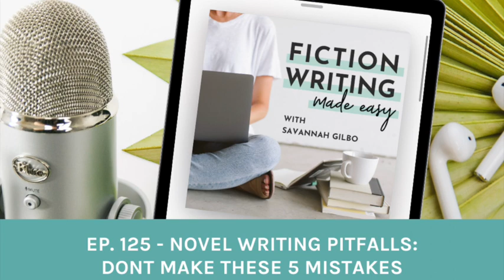Episode 125: Novel Writing Pitfalls: Don't Make These 5 Mistakes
“ The purpose of a first draft is not to come up with something that's perfect. Instead, the purpose is to explore your story and get it out of your head.” - Savannah Gilbo

Transform your writing as I reveal 5 all-too-common mistakes that plague writers. Learn the savvy strategies to sidestep these blunders and discover my top-notch tips for rectifying them if you've already fallen prey. Here’s a preview of what’s included:

[01:20] Having gratitude for every mistake encountered and acknowledging that they served as valuable lessons. The repetition of these errors helped Savannah develop numerous solutions, contributing to her growth as a writer, editor, and book coach

[05:38] The essence of a story lies in how external events impact someone striving for a challenging goal and the subsequent transformation they undergo. The narrative's power lies in the underlying story, not just the eloquence of words. Without a compelling story, the manuscript lacks substance.

[11:07] Common worries and self-doubt faced by writers often revolve around questioning one's capability and self-worth. Shift to tackling these concerns by identifying the content genre of the story, offering a pathway to navigate and overcome these common anxieties in writing.

[17:53] Advice to choose one or two writing methods that resonate with writers and focus on them. Whether it's scene structure or character development, selecting a preferred approach like scene and sequel or goal-motivation-conflict is encouraged.

My Notes to Novel course is officially OPEN for enrollment until January 24th at midnight PT! Click above to learn more and to join me for this LIVE 8-week experience!

If you enjoyed this episode of the Fiction Writing Made Easy Podcast, please rate, review, and follow this show!